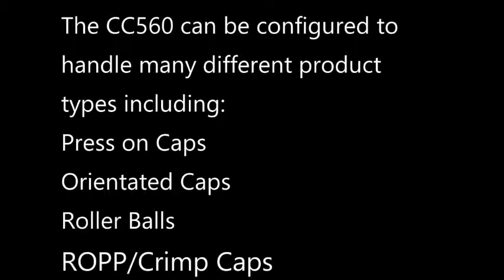Automatic Trigger Spray Capping Machine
Automatic capper for trigger and pump spray bottles.

Single and twin head machines available. Capacity ranges from 20 bpm - 45 bpm.